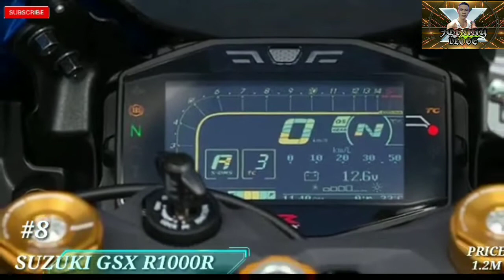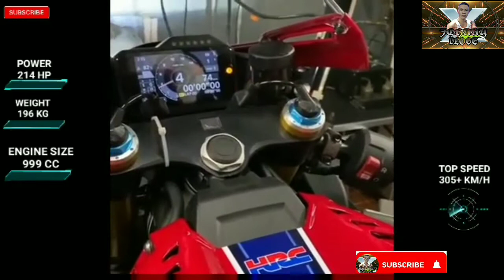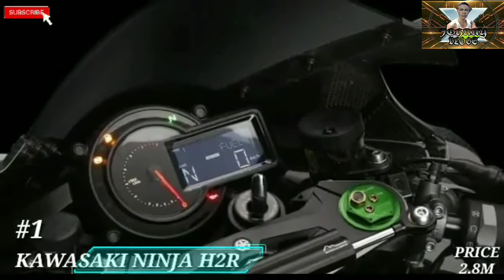Top 10 Fastest Big Bikes in the World 2020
Mga Pinakamabilis na Big Bike sa buong mundo taong 2020

I dont own some of the video image and video clips,this video is intended for educational and entertainment purposes only.Any action in this video shall not to be call to repeat them,if you own of this video and you dont want to appear in this channel,please notify me via email so i can removed it. Thank you

PLEASE LIKES | SHARE | COMMENT